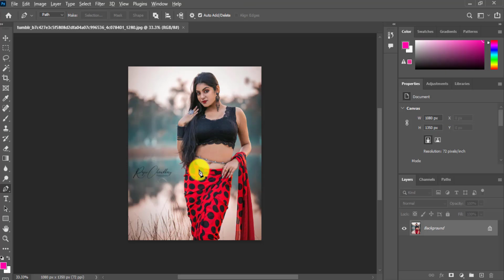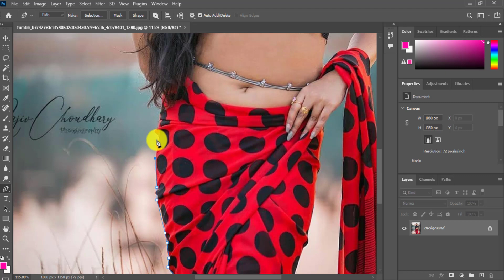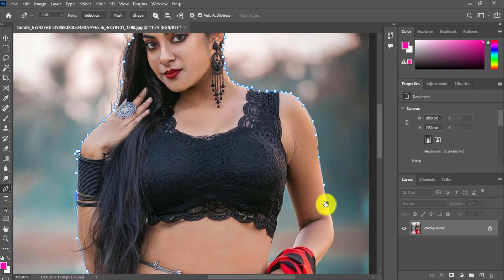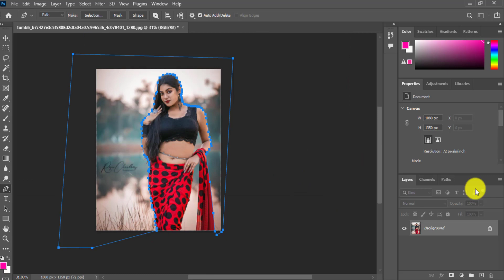How To Remove Green Background In Photoshop cc | Bangla Creation Edit Zone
Thanks...